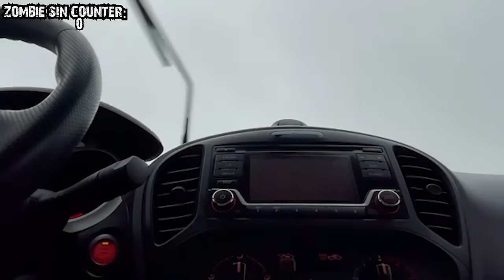Everything Wrong with The Night Eats The World (Zombie Sins)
The french 28 days later gets put under the zombie survival microscope. How does Sam fair in his isolated, but rather fortified ex-girlfriend's apartment building? Lets find out in this character study!